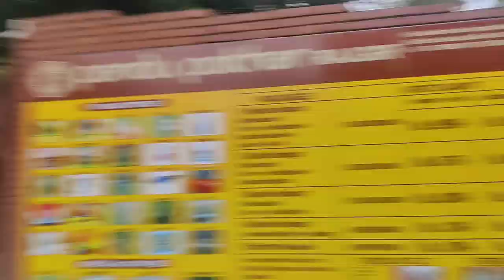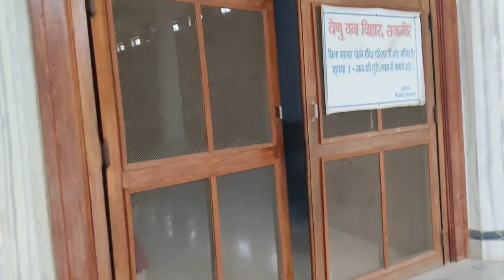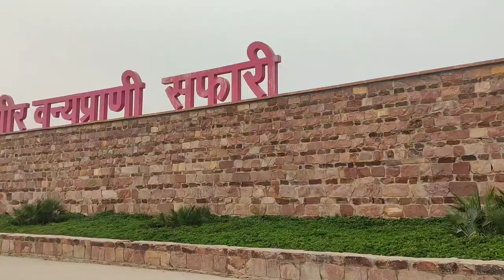Glass Bridge Rajgir |Nature Safari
Glass Bridge Rajgir |Nature Safari |linachoudharyRajgir trip family ke sath hua Start | ब्रह्मकुंड राजगीर
Rajgir ghumne ka best jagah
Suhana Safar